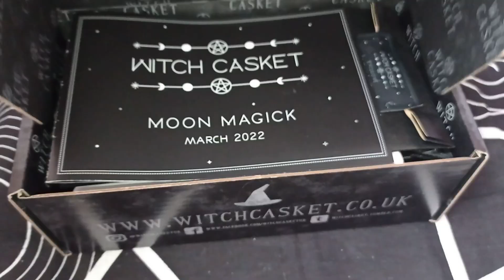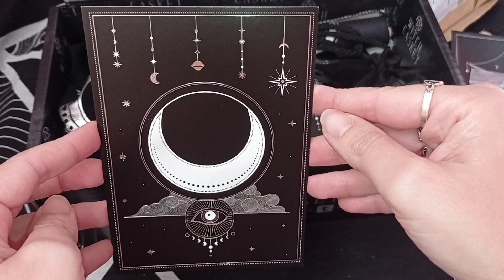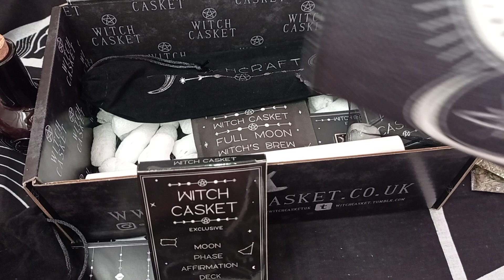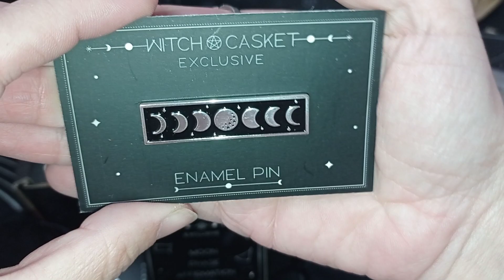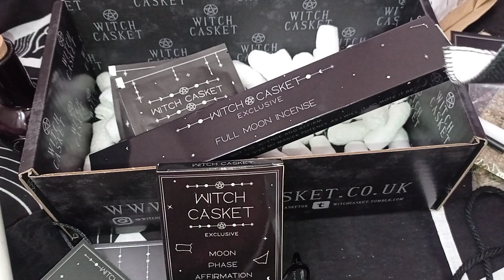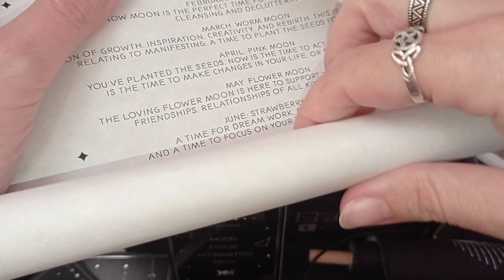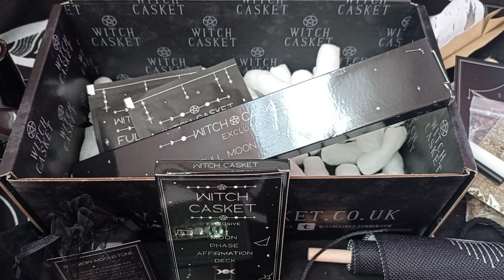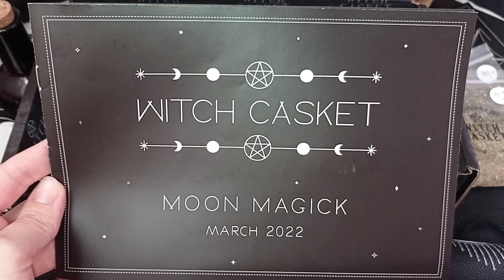WITCH CASKET . March 2022 . Moon Magick 🌙 . ( Spanish - Español ) Unboxing